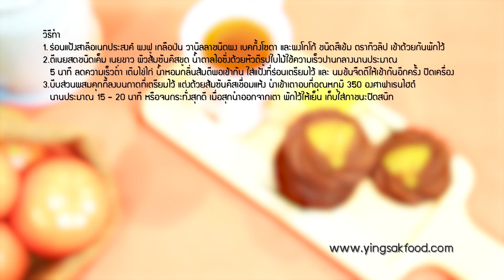เคล็ดลับความอร่อยง่ายๆกับ TULIP / คุกกี้ช็อกโกแลตผิวส้ม